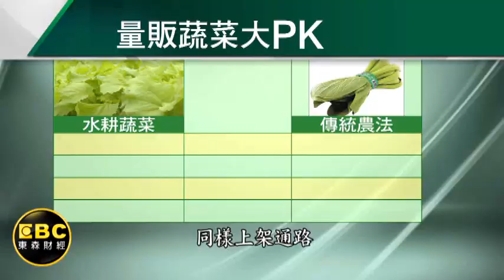半導體業經理轉當農夫! 無毒蔬菜月賣30萬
同樣很科技話的，還有這溫室水耕農場，上千坪的空間，種了20多種青菜，幕後推手，過去是半導體業經理，他跟友人一起，從零開始，買不起播種機，或蔬菜包裝機，就自己動手來，但靠著一包包無毒蔬菜，現在月營收上看30萬！